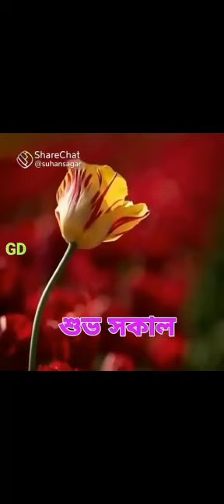শুভ সকাল 🌹🌿🥀আমি আপনাদের অর্চনা দিদি: Archana Didir Ranna Ghor ভালো মানুষ গুলো মোমবাতির মতন হয়।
আদাব-  নমস্কার 🙏🙏
শুভ সকাল 🌹🌺
ভালো মানুষ গুলো
 মোমবাতির মতন হয়।
সে নিজে জ্বলে কিন্তু সবাইকে
আলোকিত করে রাখে।

সবার জন্য অনেক অনেক আশীর্বাদ শুভ কামনা রইলো। ভালো থাকবেন ধন্যবাদ।